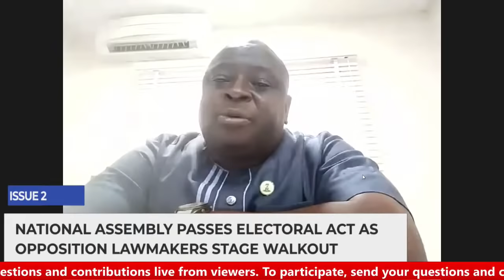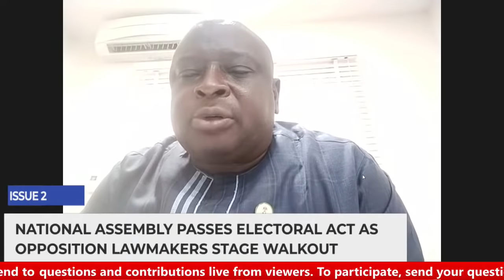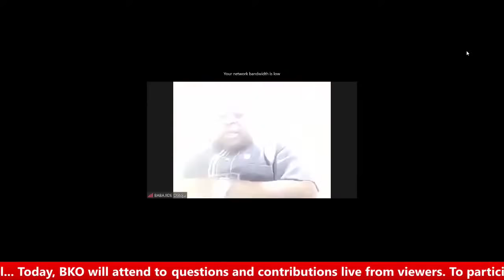Issues With Jide - Episode 15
In this 15th episode of IssuesWithJide, watch Babajide Otitoju's exclusive analysis on the issues below;
Issue 1: Reps tell FG to use mercenaries to fight insurgency.

Issue 2: National Assembly Passes Electoral Act, as Opposition Lawmakers Stage Walkout